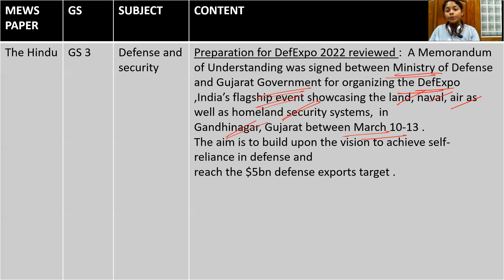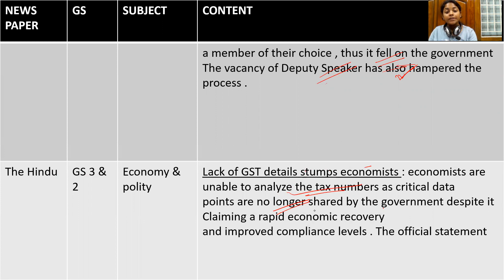DA 03 09 21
In This UPSC daily current headlines of Hindu and Indian express newspapers,

Sources and Tips for Ethics in UPSC IAS, IPS, IFS, IRS, Groups

Looking for Details through Phone or What's app - 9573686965,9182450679